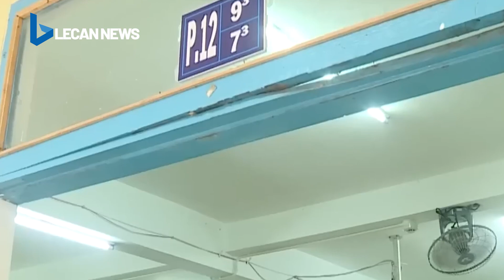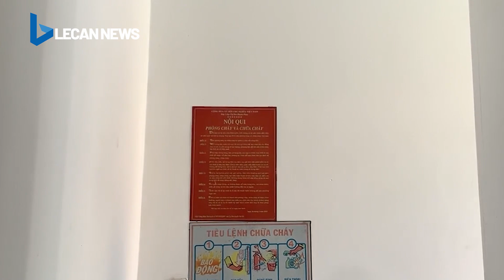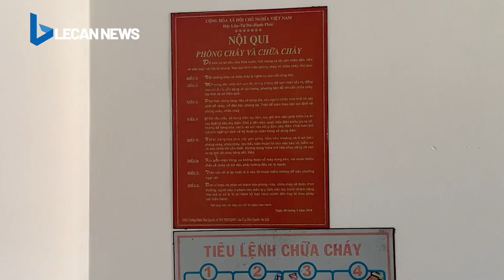15 người Việt Nam ở gần Dải Gaza đã được chuyển đến vùng an toàn